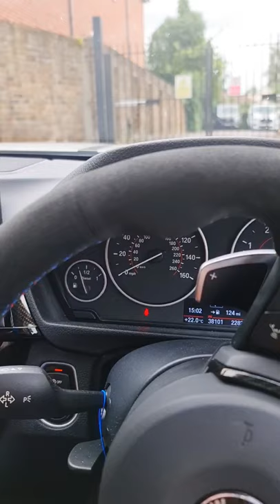BACK TO THE SALON....AGAIN!!! MY NEW HAIR || HEALTHY HOME MADE BANANA SNICKERS & FINDING *🐀*🐭😵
Happy Friday my Angels, I am over the moon as I have finally made it to the weekend... YAY!!! 🙌

 I have recently made ANOTHER trip to the hair salon, to get my hair sorted... There's a lot more that's happened during this vlog, so go and check it out while I enjoy my movie night 🍷